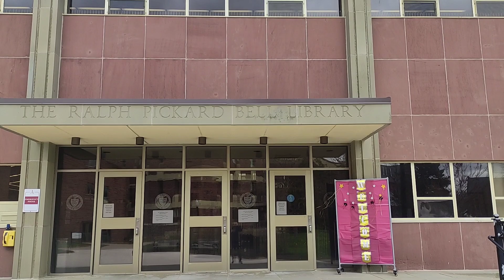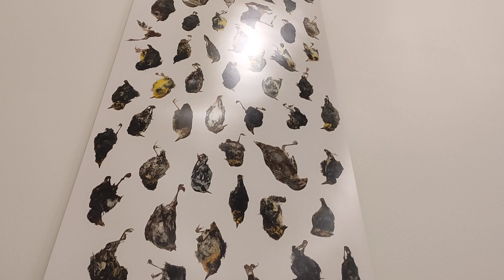Фрагменти університету Алісона у м. Саквіль, Канада. Mount Allison University, Canada.